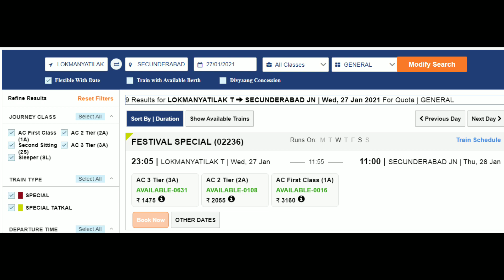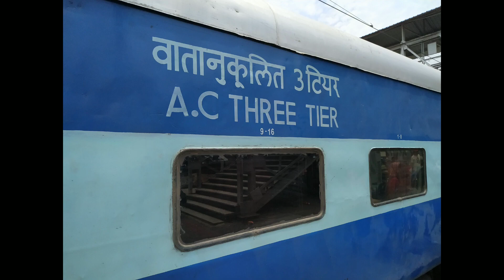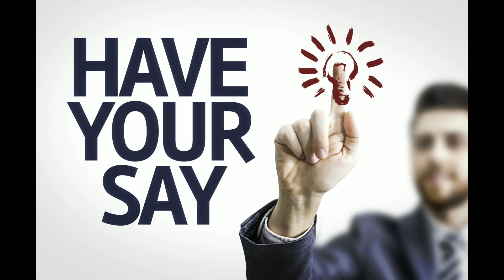Mumbai LTT - Secunderabad AC Duronto Special | Train Information | 02236 Train | Via Pune,Solapur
यह लोकमान्य तिलक टर्म स्टेशन (LTT) से 23:05 बजे प्रस्थान करती है और 11:00 बजे सिकंदराबाद जंक्शन स्टेशन (SC) पर पहुंचती है। मुंबई LTT सिकंदराबाद एसी दुरंतो स्पेशल मुंबई और हैदराबाद के बीच 754 किमी की दूरी तय करने के लिए 11 घंटे 55 मिनट का समय लेती है। यह एक सुपरफास्ट ट्रेन है। इस ट्रेन की औसत गति 63 किमी प्रति घंटा है। इसमें फर्स्ट एसी (1 ए), सेकंड एसी (2 ए) और थर्ड एसी (3 ए) हैं। यह ट्रेन बुधवार और शनिवार को चलती है। मुंबई एलटीटी सिकंदराबाद एसी दुरंतो स्पेशल के लिए अंतिम चार्ट ट्रेन प्रस्थान समय से 3-4 घंटे पहले आमतौर पर मुंबई में तैयार किया जाता है।

Mumbai LTT Secunderabad AC Duronto Special (02236) runs from Mumbai to Hyderabad. It departs from Lokmanya Tilak Term station (LTT) at 23:05 and arrives at Secunderabad Jn station (SC) at 11:00. Mumbai LTT Secunderabad AC Duronto Special takes 11 hrs 55 mints to cover the distance of 754 km between Mumbai and Hyderabad. It is a superfast train. The average speed of this train is 63 kmph. It has classes First AC (1A), Second AC (2A) and Third AC (3A). This train runs on Wednesday and Saturday. Final chart for Mumbai LTT Secunderabad AC Duronto Special is prepared at Mumbai usually 3-4 hours before train departure time.